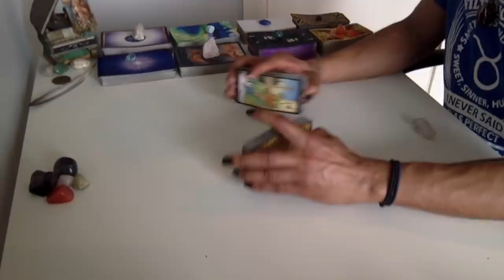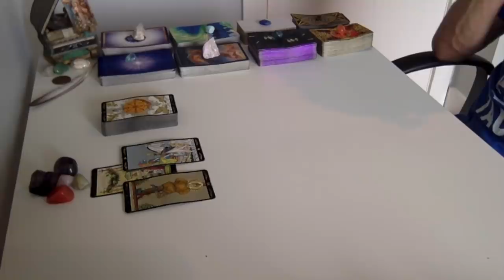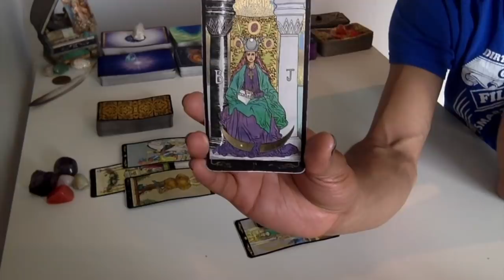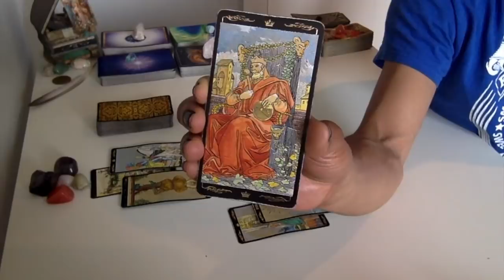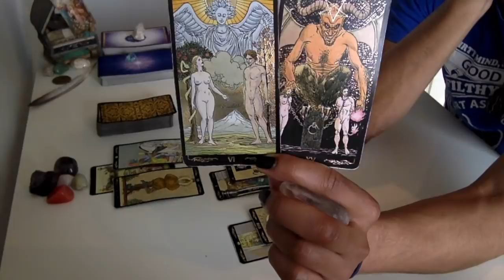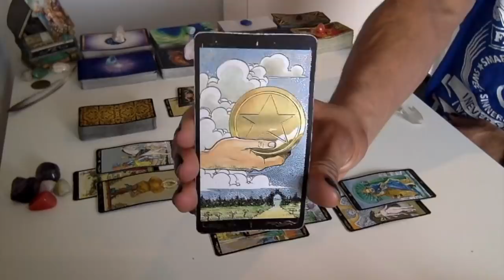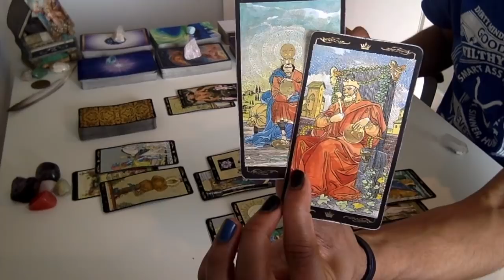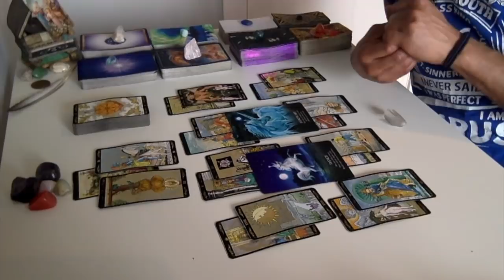Virgo - You Can Resist All You Want... - December '18